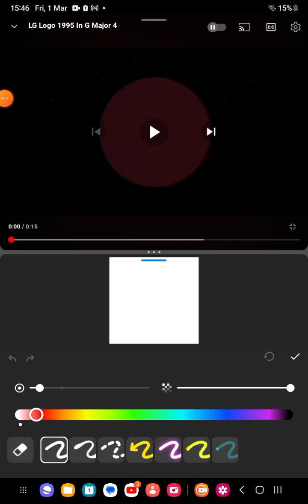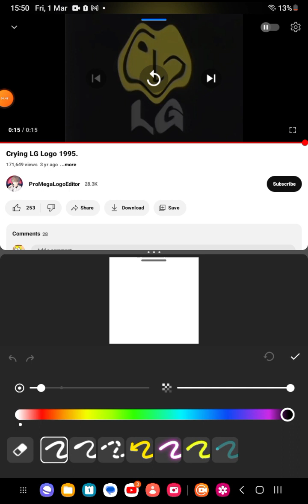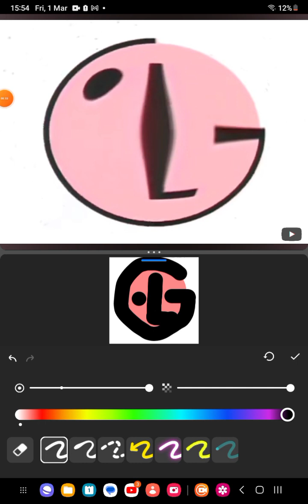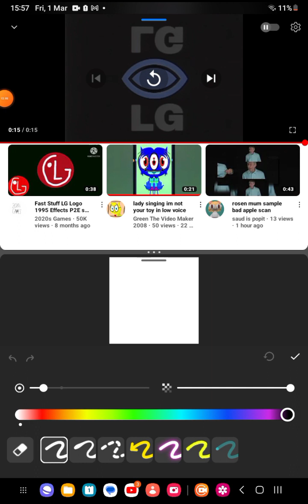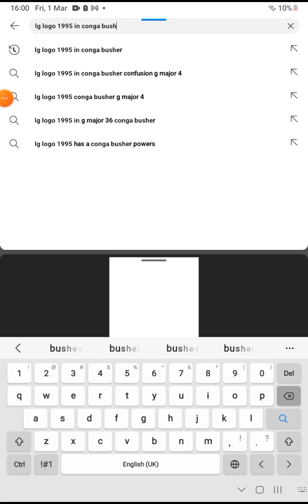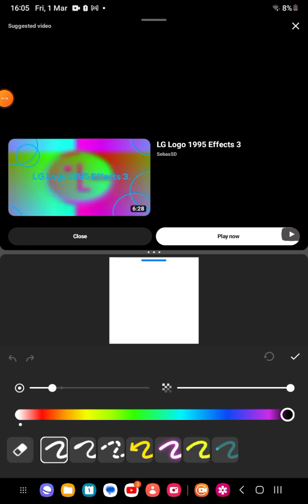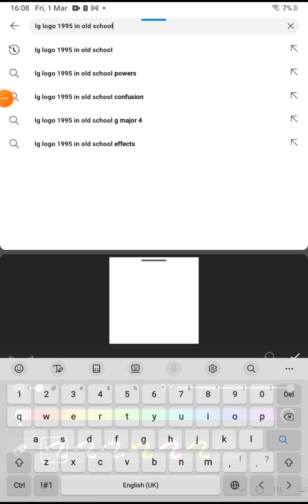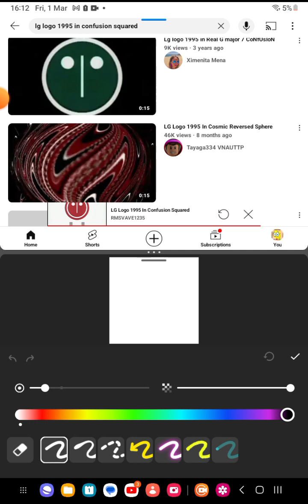Lg logo effects paint